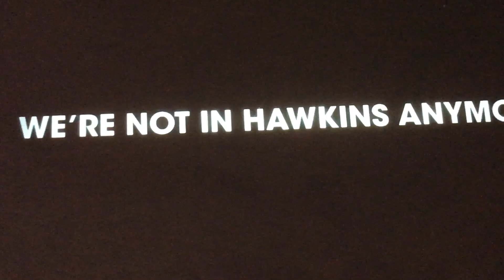Stranger things 4 trailer April 3rd!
Hey guys! So stranger things 4 going to be release on April 3rd! It's only on Netflix! Also follow me on wattpad I update new chapters and books!